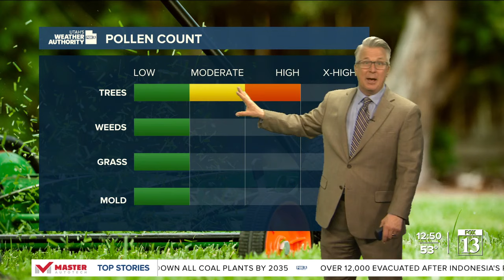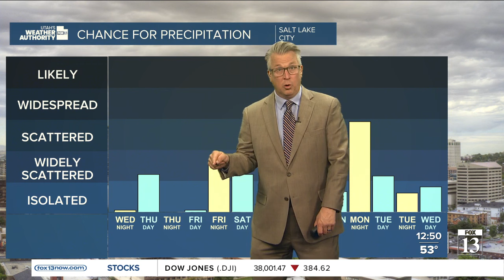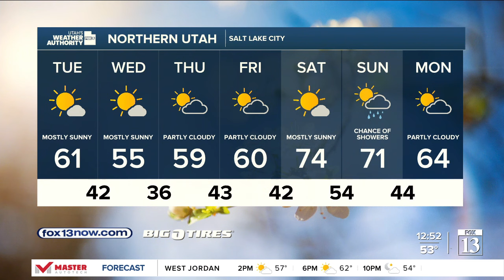Clear skies ahead! Tuesday, April 30